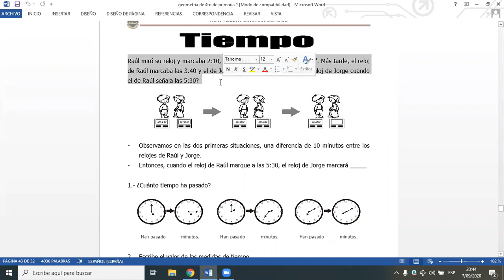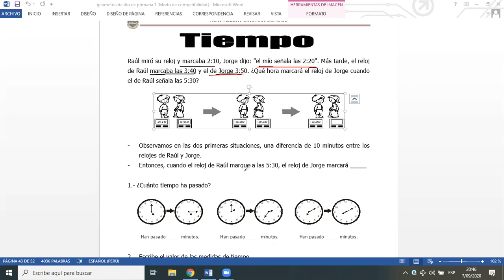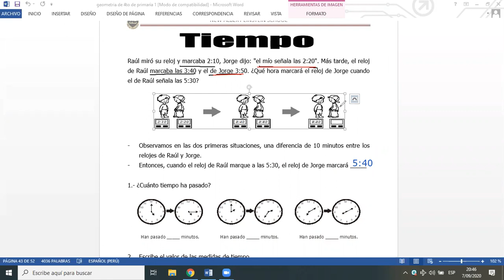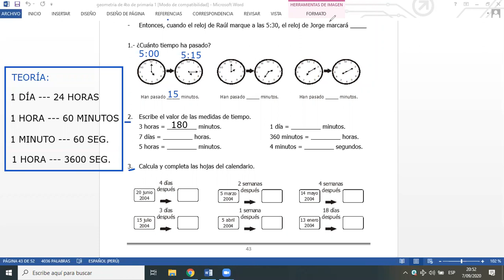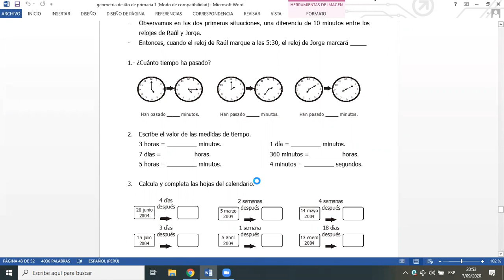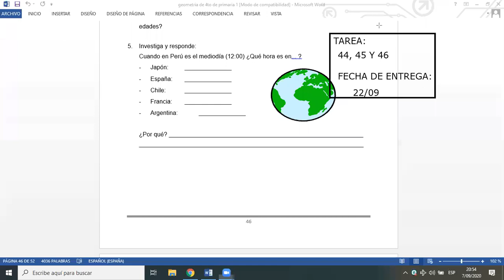TEMA: TIEMPO - 4 PRIM (GEOMETRÍA)